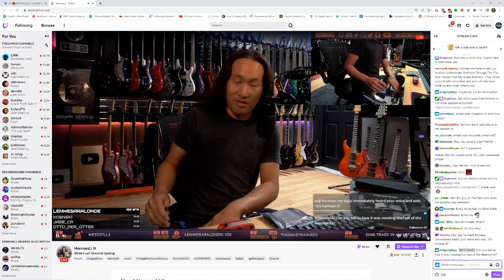Herman Li of Dragonforce on hanging out with Nemophila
Herman Li on his twitch stream gave a little more insight on hanging out with the band Nemophila.